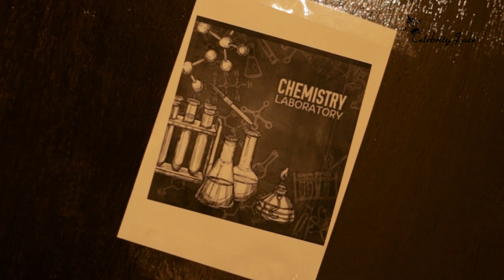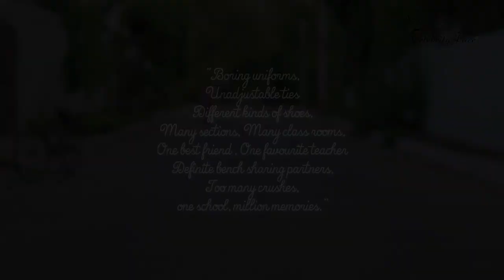SCHOOL KE BEST DAYS - Episode 43 | CELEBRITY FACE || RAKESH DWIVEDI PRODUCTIONS